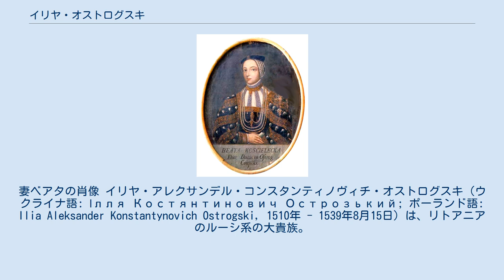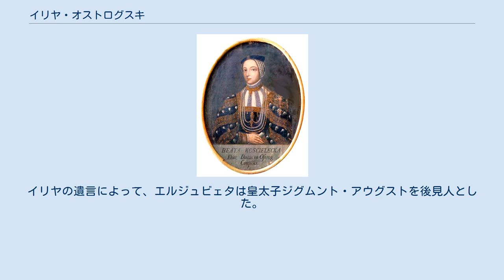イリヤ・オストログスキ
妻ベアタの肖像 イリヤ・アレクサンデル・コンスタンティノヴィチ・オストログスキ（ウクライナ語: Ілля Костянтинович Острозький; ポーランド語: Ilia Aleksander Konstantynovich Ostrogski，1510年 - 1539年8月15日）は、リトアニアのルーシ系の大貴族。
ブラツラフ、ヴィーンヌィツャの代官を務めた。
 1523年、父コンスタンティは13歳の息子イリヤの妻にイェジ・ラジヴィウの娘アンナ・エルジュビェタを迎えることを決めた。
しかしイリヤの許嫁はアンナの妹バルバラに変えられ、最後にはイリヤがベアタ・コシチェレツカと恋に落ちたため、ラジヴィウ家との縁組は王の認可のもとに解消された。
ベアタは、表向きは国王ジグムント1世の愛妾カタジナ・テルニチャンカと夫アンジェイ・コシチェレツキとの間に生まれた娘だが、実の父親は国王ジグムント1世本人だったと言われる。
 1539年、王女イザベラがハンガリー王サポヤイ・ヤーノシュと結婚式を挙げた翌日、イリヤはベアタとヴァヴェルで結婚した。
この結婚にさいし、イリヤは一族が伝統的に信仰してきた正教から、カトリックに改宗している。
結婚式は贅を尽くした豪華なものであり、式次第に則って開かれた馬上槍試合では、花婿イリヤは皇太子ジグムント・アウグストと対戦するという栄誉にあずかった。
ところがイリヤは落馬して試合に負けてしまい、打ちどころが悪く体は半年も持たなかった。
彼は同年の8月15日、この試合で受けた怪我のために没した。
結婚してすぐに未亡人となったベアタは、夫の死後に一人娘エルジュビェタを出産した。
イリヤの遺言によって、エルジュビェタは皇太子ジグムント・アウグストを後見人とした。